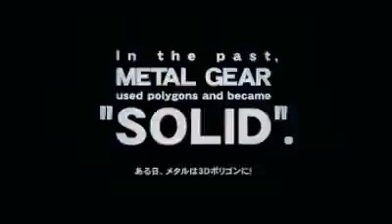Metal Gear Solid Snake Eater 3D Trailer [3DS]